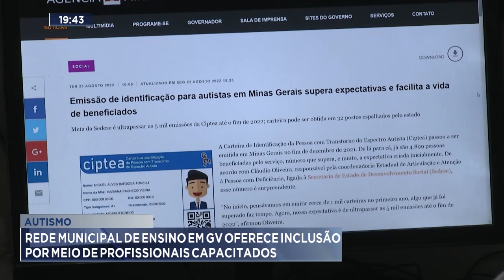Autismo: Rede Municipal de Ensino em GV Oferece Inclusão por meio de Profissionais Capacitados.